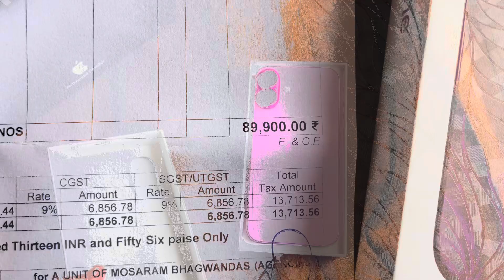I Phone 16 plus unboxing